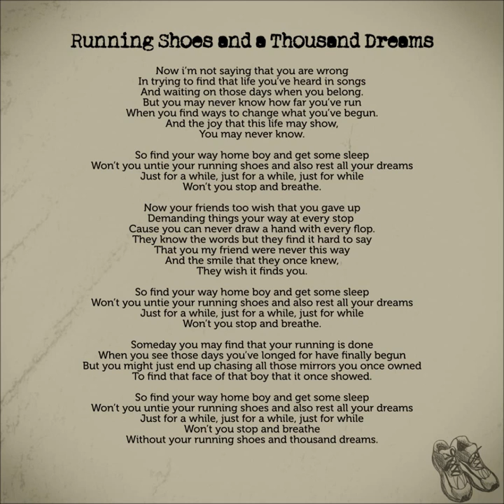2. Mohit - Running Shoes and a Thousand Dreams | Official Audio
Mohit - Running Shoes and a Thousand Dreams | Official Audio

From the album, 'Running Shoes and a Thousand Dreams'.